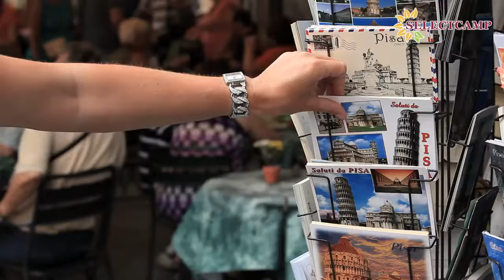Le Pianacce - Włochy - Toskania